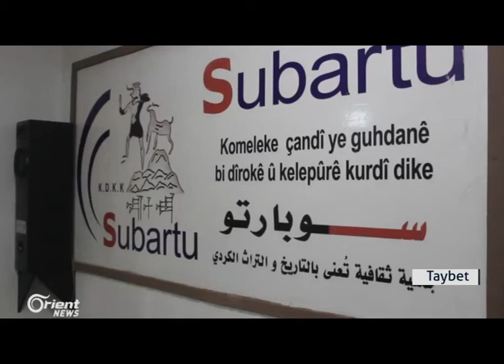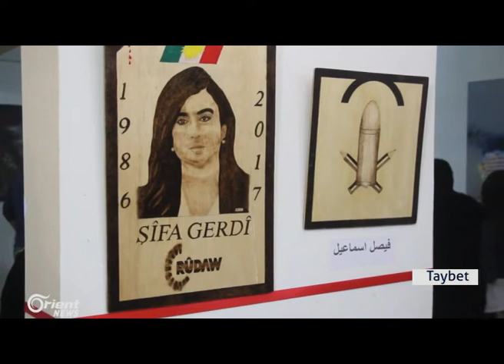Li Qamişlo pêşengeheke hunerî hate lidarxistin